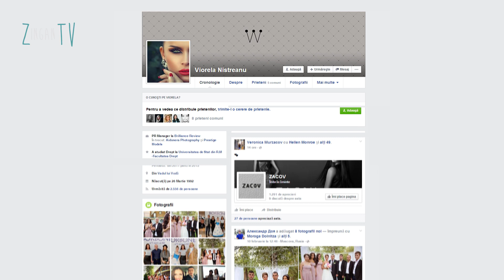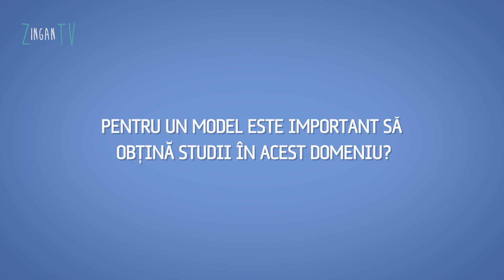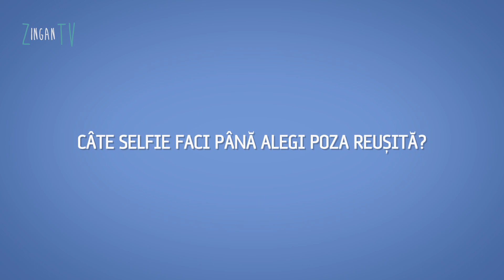Viorela Nistreanu: Visez să devin un avocat de succes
În ediția de astăzi a emisiunei Beauty&Facebook face-ți cunoștință cu Viorela Nistreanu. Viorela își dorește să devină avocat, însă la momentul actual lucrează pentru o revistă autohtonă și este pasionată de modelling.